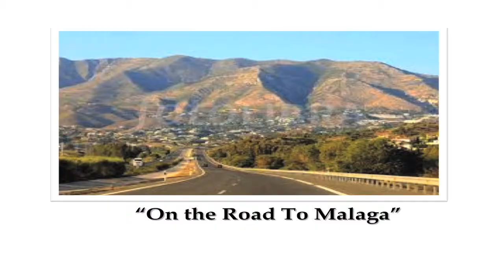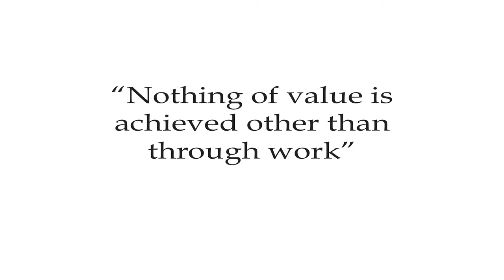Peter Montegriffo - "On The Road To Malaga" (2015)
Former politician Peter Montegriffo shares his moment of epiphany and gives tips for a happier life.